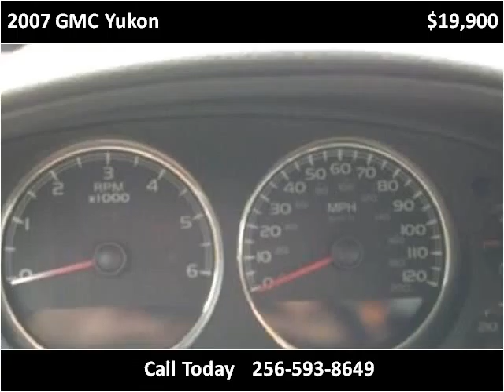2007 GMC Yukon Used Cars Boaz AL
This 2007 GMC Yukon is available from Lowery Brothers Motors.